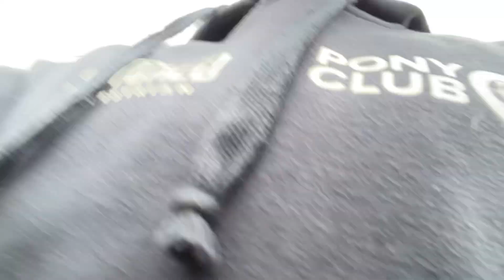Show blog | show jumping at crofton manor 70-75cm rectory farm qualifyers !! GREAT RESULTS!!!!